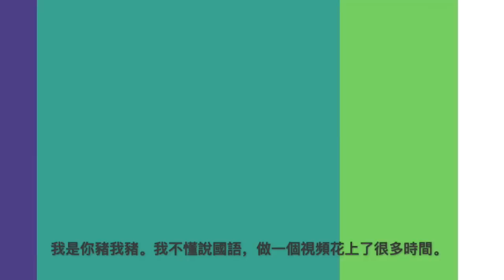[灌籃高手] 🔴 贏球🔴 後竟然忍不住要👉檢舉👈隊友❗❓ 究竟隊友犯了什麼錯❓(集訓仙道，魚住，進階阿神 vs 集訓流川，光頭櫻木，阿牧)